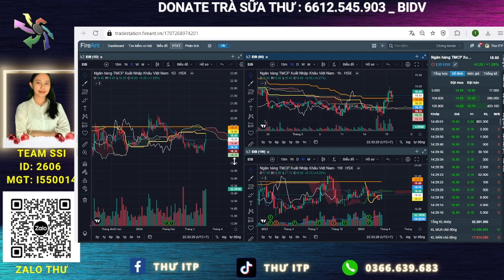Cơ hội đầu tư cổ phiếu: Phân tích xu hướng, điểm mua cổ phiếu EIB | Thư ITP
Phân tích mã cổ phiếu EIB. Chương trình phân tích mã cổ phiếu tiềm năng đưa ra các khuyến nghị mua - bán top các cổ phiếu tiềm năng cho các anh chị nhà đầu tư. Trong video này, em Thư sẽ phân tích xu hướng và mã cổ phiếu EIB trong đó có điểm mua, điểm bán cổ phiếu EIB cho các anh chị nhà đầu tư.

🫰 Mời Cà Phê: 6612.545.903 _ BIDV (Bùi Thị Anh Thư)